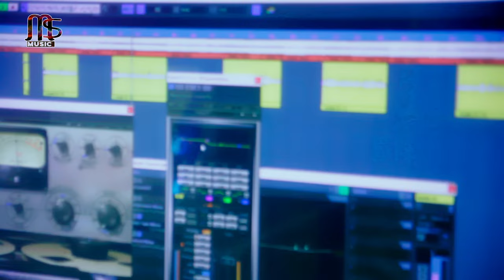Dehati_Sohar_Video) ननदी धीरे धीरे कमर | Nandi Dheere Dheere Kamar Pirane पिराने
►Album :-  ननदी धीरे धीरे कमर
►Song :-  ननदी धीरे धीरे कमर
►Singer:- Sagar Sargam
►Feat :-
►Lyrics :- Sagar Sargam
►Music Director :- Caption Mishan
►Video Director :-
►Project Manager :-
►D.O.P :-
►D.I :-
►Choriyagrapher :-
►Publicity Design :-
►Producer :- Mishan Kumar
►Company Manager :-
►Co Producer :-
►Company/Label :- Mishan Digital Studio
►Trade Enquiry No :- +91
►Digital Head :- Rishu Kumar 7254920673
►Digital Partner :- Asha Entertainment

► Wynk:
► Gaana :
► Saavn :
► Hungama : Coming Soon
► Amazon Music:
► KKBOX :
► Resso :

* ANTI-PIRACY WARNING * This content is Copyright to Asha Movie World Pvt. Legal action will be taken against those who violate the copyright of the following material presented!